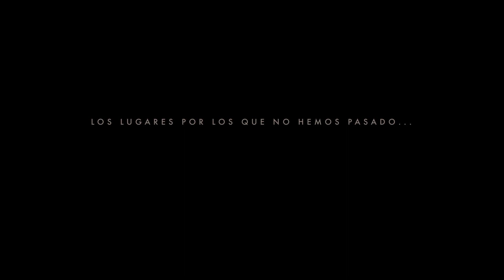Teaser Oficial "10.000 noches en ninguna parte" (dir. Ramón Salazar)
Teaser de la nueva película de Ramón Salazar, con Andrés Gertrúdix, Lola Dueñas, Najwa Nimri y Susi Sánchez